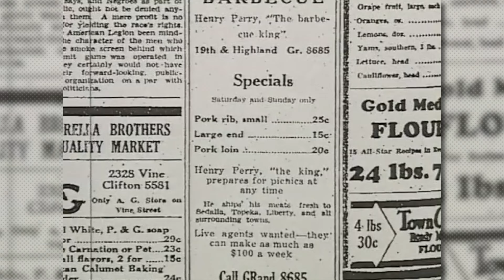History of Kansas City BBQ: It's all in the sauce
On Kansas City's business card, you'll likely see barbecue capital.

This Kansas City Crossroads episode hosted by Bill Kalahurka explores the tradition that dates back generations.